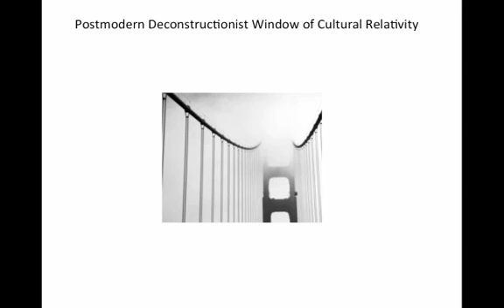Mod 6 Lecture 4